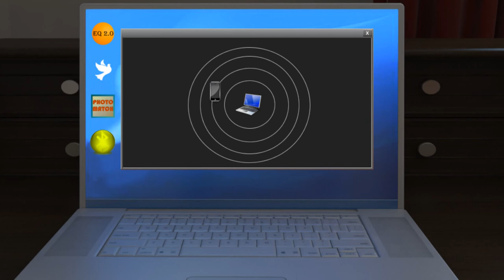Bizarre Earthquake - Day 4: Circling the Drain | Summary & Analysis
Fatih Uzun aka Proximity Games using the Adventure Game Studio made an interesting foe 3D point and click called Bizarre Earthquake. Now I am taking a look at it. Starting with Day 0.